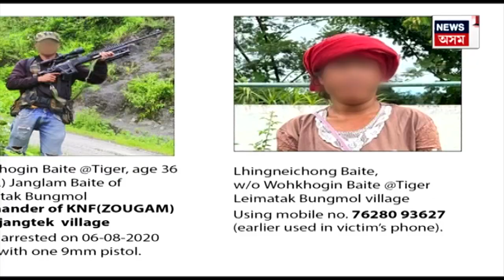Explainer On Manipur Crisis | এতিয়াও অশান্ত মণিপুৰ | গুৱাহাটীত মণিপুৰ হত্যাকাণ্ডৰ অভিযুক্ত ! N18V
news18assamoriginals